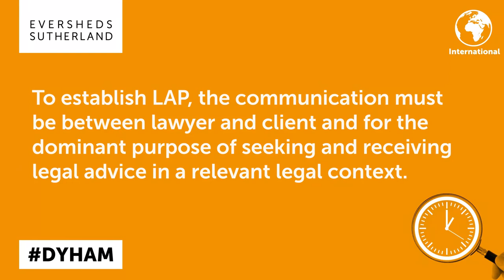UK - Internal investigations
Internal investigations: how can UK employers protect information produced in the course of an investigation? See our latest 60 second video to find out!